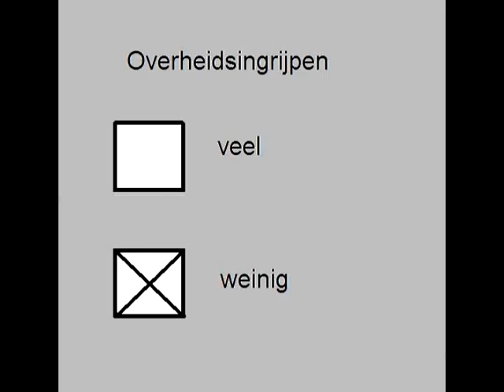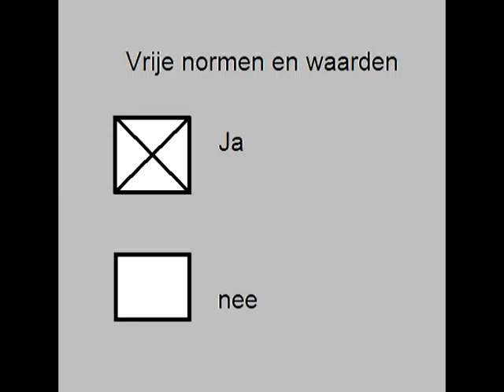Liberalisme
filmpje voor Maatschappijleer over het liberalisme
Koen Piek, Joey van den Brink en Marjolein Jongerius